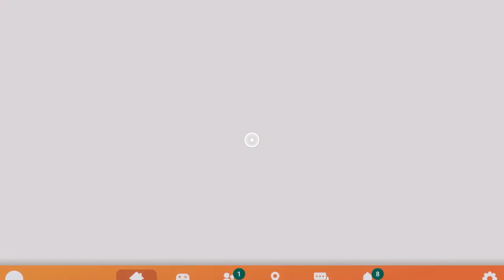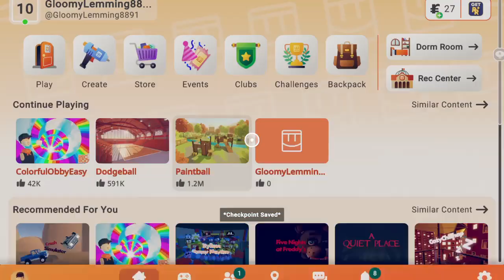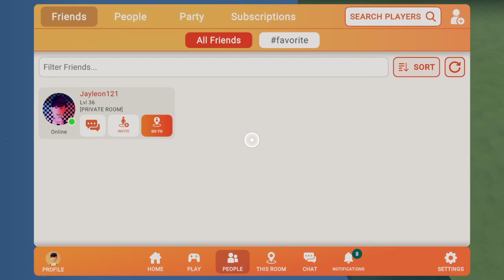Rec Room_20240329214137